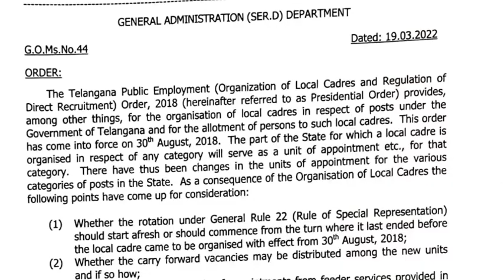Good News |TS GOVERNMENT ISSUED LATEST G.O |తెలంగాణ ప్రభుత్వం జారీ చేసిన జిఓ